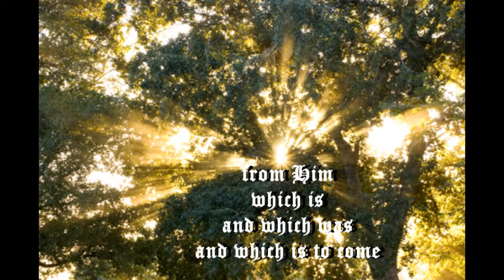Revelation Series: 13 Chapter 1 Verses 4-8 Do You Hear what I Hear? Jesus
We turn our attention to where it references Jesus Christ in these verses. Jesus, the name given to Him when he was on earth. Christ, the anointed of God...